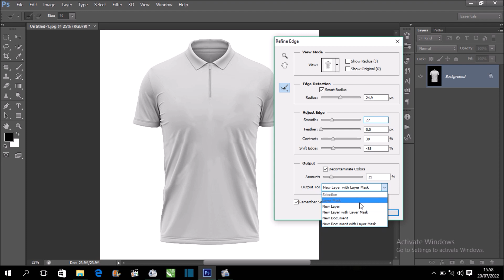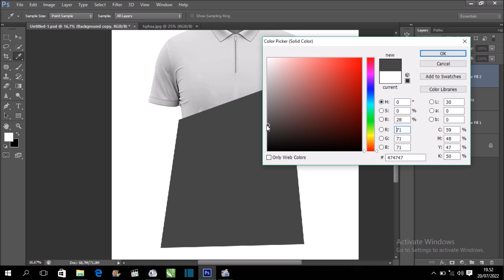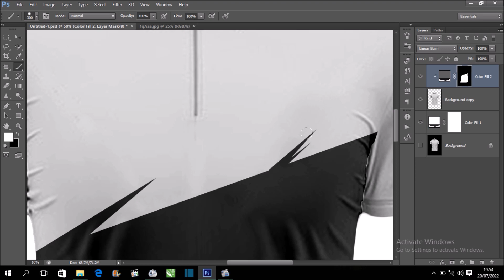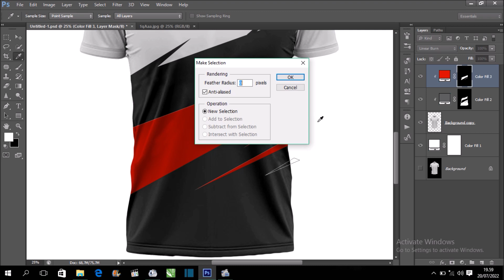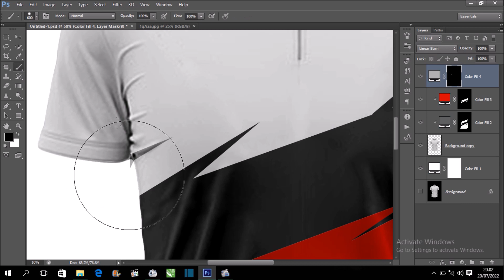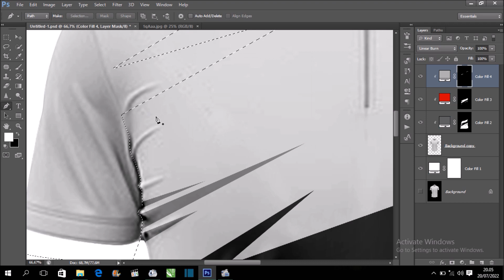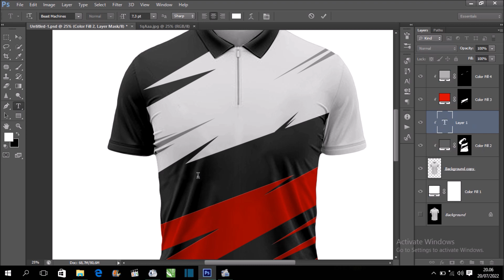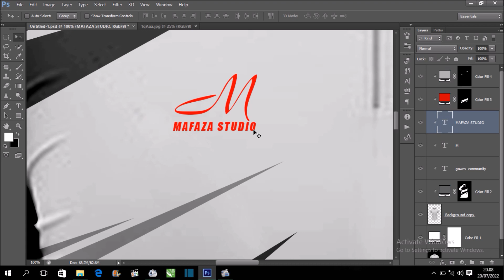Cara Membuat Desain Mockup Jersey Sepeda Menggunakan Photoshop Cs 6 \ FREE DOWNLOAD MOCK UP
vidio yang berisi tentang cara membuat desain mock up jersey sepeda menggunakan photoshop cs 6